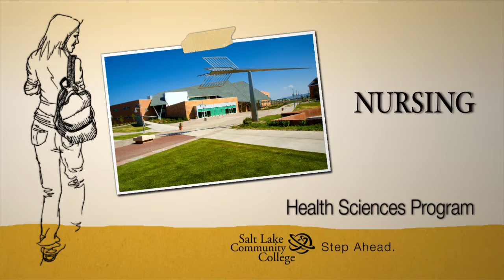Nursing at SLCC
Brief music video showing students in training in the SLCC Nursing Program